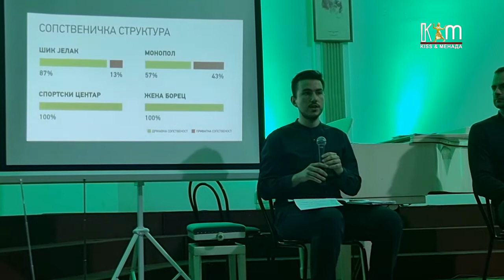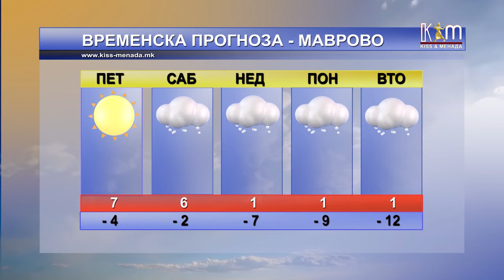Регионални вести 25 февруари, 2022